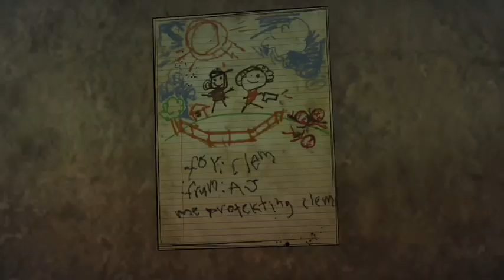The Walking Dead The Final Season Episode 2 Suffer the Children 1/4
The fourth and final part of my full gameplay of the first episode of the fourth and final season of The Walking Dead